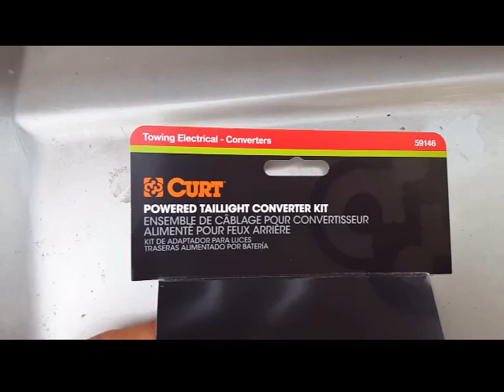Instalacion de Curt 59146 (conecion para traila)en grand marquis 2005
Como instalar conecion para remolcar traila en un grand marquis 2005 o grand victoria